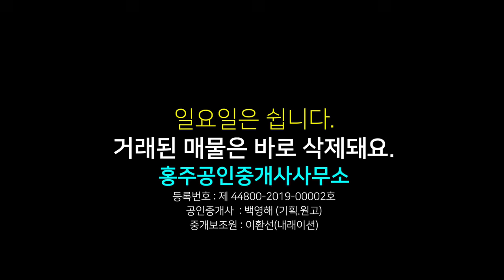[6108] 덕산면 전원주택 매매, 가야산 도립공원내 청정 곳 맑은 계곡물이 흐르는 곳, 1종 근린생활시설로 다주택자에게 좋은 매물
00:00 영상시작
00:19 부동산 위치
00:59 부동산 면적 가격
02:57 지상 촬영분 설명
03:42 계곡 영상
04:35 주택 외부 설명
07:05 주택 데크 풍경
07:27 주택 옥상 풍경
08:21 교통 설명
09:34 주택내부 안내
11:58 총평(결론)
12:24 주택 가는길

상호 : 홍주공인중개사사무소
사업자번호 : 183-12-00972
대표공인중개사 : 백영해
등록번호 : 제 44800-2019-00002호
사무실 도로명 주소 : 충남 홍성군 홍성읍 의사로 72번길 16 1층

물건요약

* 토지 환경 *

  -- 면적 1,944제곱미터(약 588평) 보전관리 총 3필지

     .  대 990제곱미터(약 299.5평) 1필지

     . 전 954제곱미터(약 288.5평)  2필지

       - 438제곱미터(약 132.5평) / 516제곱미터(약 156평)

       - 대지 및 전에 복숭아, 자두, 대추  밤, 감 등 유실수 있음

* 주택 환경 *

  -- 면적 186.35제곱미터(약 56.37평) 철근콘크리트조 1종 근린생활시설

    . 거실 기준 북동향

    . 공간을 2곳으로 분리 각각 독립적인 공간으로 사용 가능

      - 1 공간 : 거실, 주방, 방1, 욕실 1의 구조

      - 2공간 : 거실, 주방, 방1, 욕실 2의 구조

    . 난방- 기름보일러, 취사 -LPG

    . 생활 용수 - 지하수, 인터넷 2라인, TV 연결 되어 있음

  -- 시내버스 정류장 도보 8분

  -- 면사무소, 초등학교, 온천 관광지, 충의사, 내포 보부상 촌 등 덕산 시내 자차 10분 내외

  -- 중,고등학교, 충남 도청 내포 신도시 15분 내외

  -- 고덕 톨게이트 20분

* 주변 환경 *

  -- 가야산에서 이어지는 원효봉과 석문봉이 감싸고 있고, 바로 옆에는 계곡이 흐르는 쳔혜의 보석같은 곳

  -- 마을과 멀지 않으면서도 독자적인 생활이 가능한 곳

  -- 마을까지 내려오는 길은 짧은 산책길로도 손색없음

  -- 집으로 향하는 길 일부 구간은 비포장 길임

  -- 마을 뒤편 산자락에 산소 간혹 있으나 지상에서 잘 보이지 않음

  -- 물건지로 향하는 길에 아담하고 예쁜 저수지가 있고 그 주변에 예쁜 카페들도 많음

     . 저수지에서 물건지로 향하는 도로변은 봄이면 벚꽃 길로 유명함

       - 저수지까지 도보로 25분 거리

     . 원래부터 환경이 좋은 곳으로 알려져 있는 지역임

  -- 1종 근린생활시설(소매점)로 되어 있어 1가구 2주택 적용되지 않음